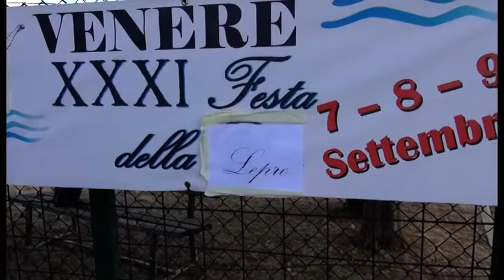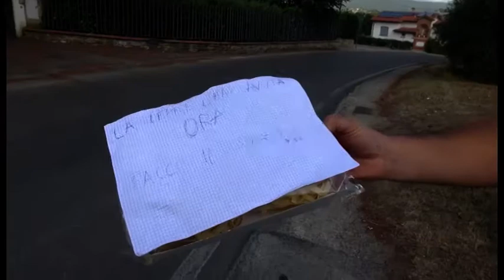Venere(Ar). Ancora un atto contro Sisi, "scherzo di pessimo gusto"